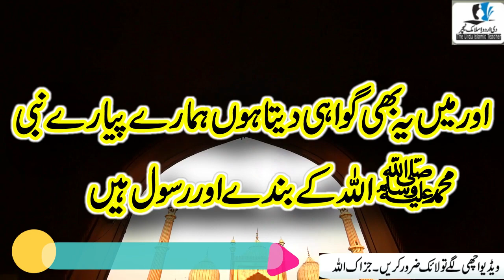Aurtein Ghar Jharo Lagatay Waqt Ya Parh Lein Aapkay Ghar Dolat Ki Barish Hojaeigi | Urdu Teacher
Asslamualikum !